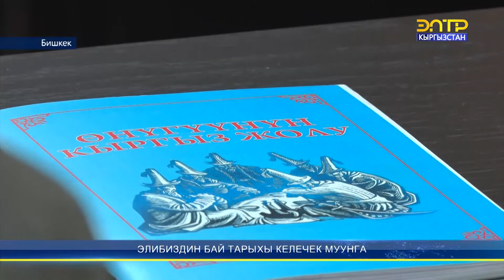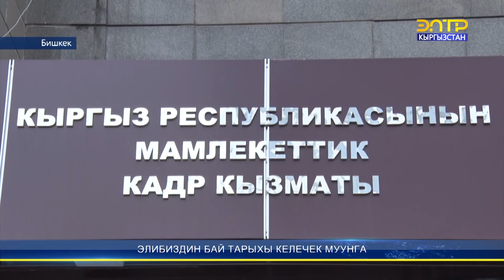ЭЛИБИЗДИН БАЙ ТАРЫХЫ КЕЛЕЧЕК МУУНГА